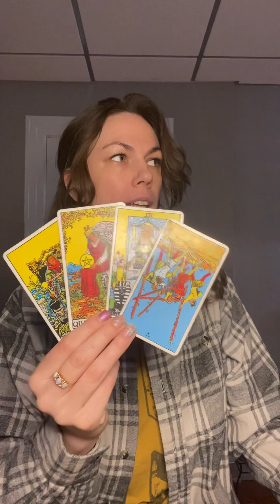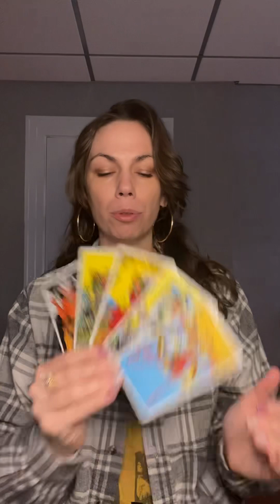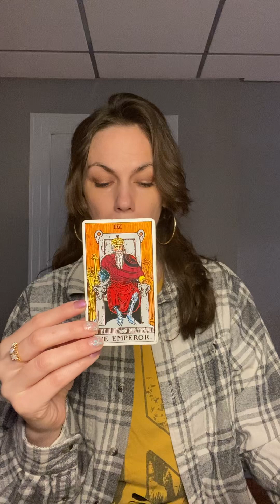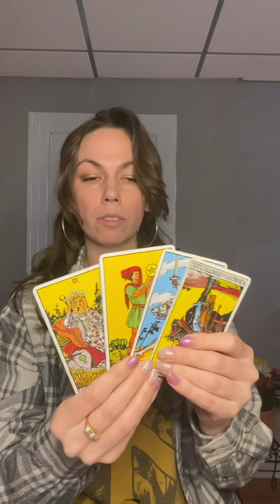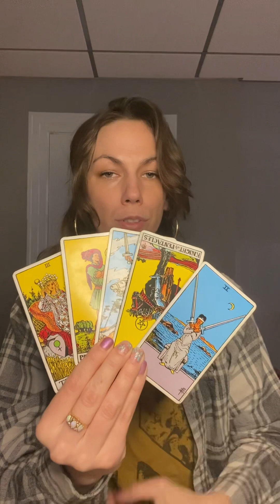Controlled Experience Capricorn May 2024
Shout out to Syd! Thanks for letting me know 😘